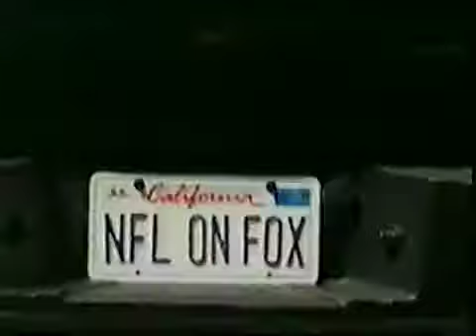2003 Fox NFL Sunday Intro